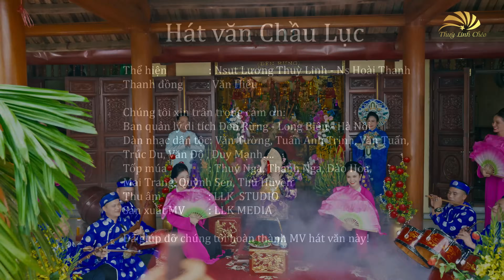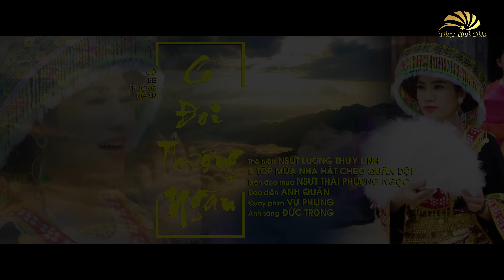4 Giá Hát Văn Xuất Sắc Nhất - NSND Lương Thùy Linh,NS Xuân Nghĩa, NS Hoài Thanh - hát văn cực hay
4 Giá hát văn của NSND Lương Thùy Linh - song ca hát văn chầu NSND Lương Thùy Linh, NS Xuân Nghĩa, NS Hoài Thanh
00:00 Hát Văn Chầu Lục - Lương Thùy Linh ft Hoài Thanh
09:38 Giá Ông Hoàng Mười - Lương Thùy Linh ft Xuân Nghĩa
22:40 Giá Cô Đôi Thượng Ngàn
31:53 Cô Sáu Sơn Trang
Là một người con của quê hương Thái Bình, cái nôi của Nghệ thuật hát Chèo, Lương Thùy Linh rất cảm kích trước sự yêu mến của quý khán giả dành cho Nghệ thuật Hát_Chèo, đặc biệt là những tình cảm to lớn dành cho Lương Thùy Linh, Bằng sự tâm huyết, đam mê với Nghệ thuật Chèo và mong muốn tiếp nối, gìn giữ, lan tỏa cho muôn đời sau, Lương Thùy Linh sẽ cố gắng mang đến cho quý vị khán giả những sản phẩm thật chất lượng.
Quý vị có thể xem nhiều hơn tại đây:

♪ Những Bài Hát Chèo về Cha Mẹ của Lương Thùy Linh
♪ Những Bài Hát Chèo Về Quê Hương của Lương Thùy Linh

ღ Like và ĐĂNG KÝ để theo dõi những sản phẩm mới nhất của thuylinhcheo nhé!
▶ Gia nhập Hội Những Người Yêu Mến Giọng Hát Chèo NSND Lương Thùy Linh
© Bản quyền thuộc về Thùy Linh Chèo

❤ Rất mong quý vị ủng hộ Lương Thùy Linh, bằng cách Like, Chia sẻ, Bình luận góp ý cho Lương Thùy Linh ở phần dưới Video.
❤ Mọi ý kiến đóng góp của Quý vị đều là những điều tốt đẹp để Lương Thùy Linh hoàn thiện những sản phẩm tốt hơn,